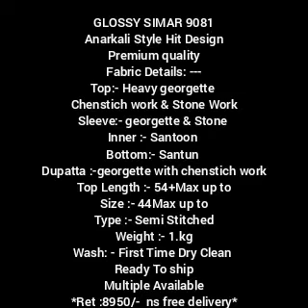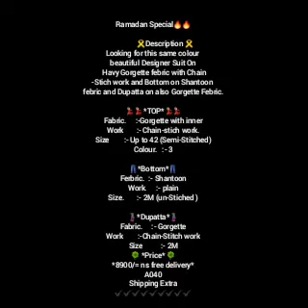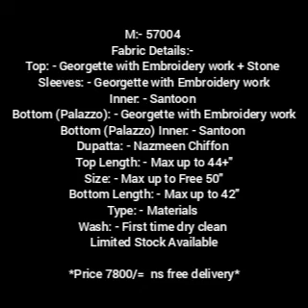FASHION SOPPING RAMADAN SPECIAL KURTI AND SALWAR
Video from AYOOBHUMAID